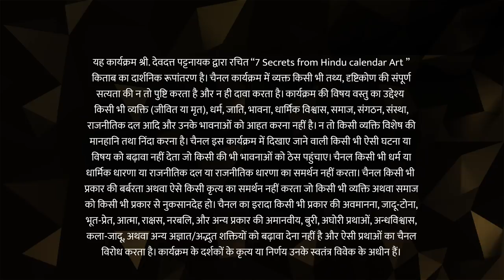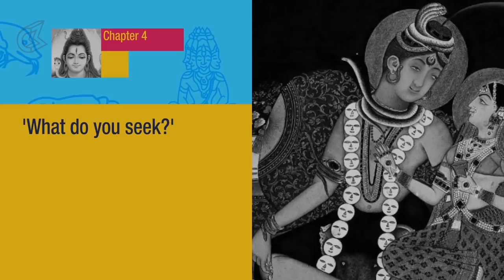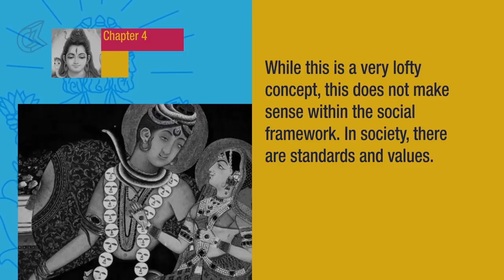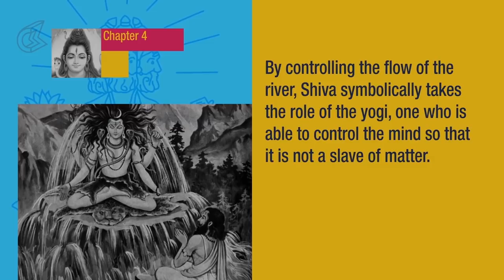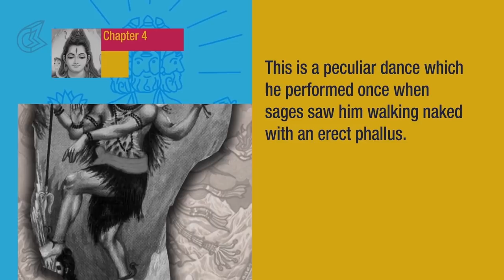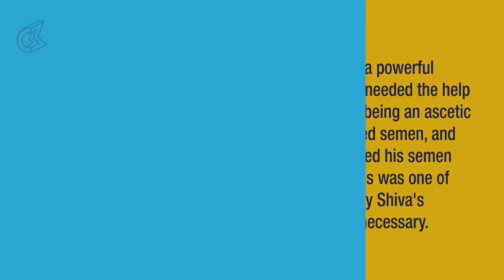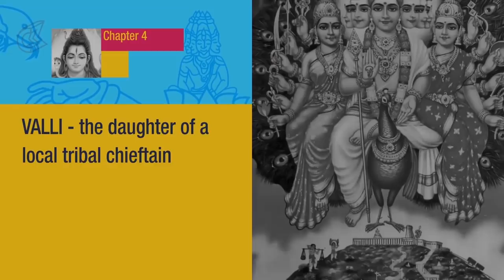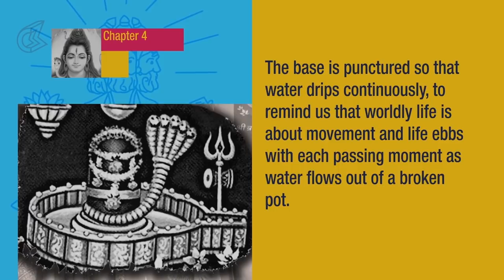Shiva's Secret - Part 2 | 7 Secrets from Hindu Calendar Art | Devdutt Pattanaik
7 Secrets from Hindu Calendar Art by Devdutt Pattanaik as a Video Book - an innovative new format that makes for a rich literary experience. Explore the book in the form of videos.

This is Part 2 of Chapter 4: Shiva's Secret - Withdrawal leads to destruction.